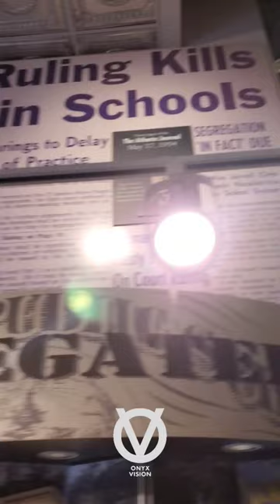The Civil Rights Museum in Svannah Georgia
A look at the Ralph Mark Gilbert Civil Rights Museum in Savannah Georgia during Black History Months Savanah Black Heritage Festival.

The Onyx Vision Network is a global media platform featuring black entertainment, history, culture, sports and more. The network will showcase short films , documentaries , web series and interviews from interesting people.